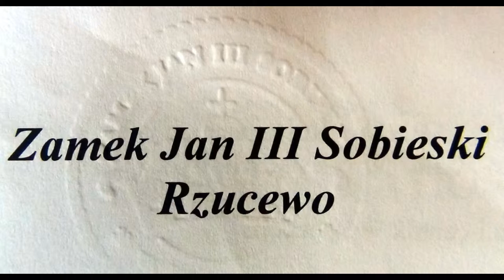Palace Jan III of Poland (Zamek Jan III Sobieski)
Jan III Sobieski  - King of Poland  1674
The Lion of Lechistan - The warrior king ( Vienna1683 )